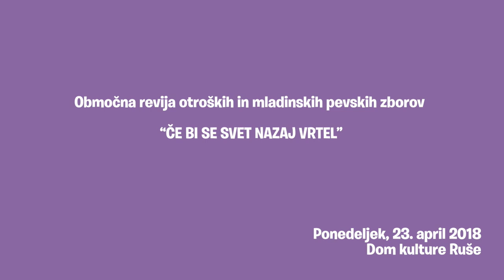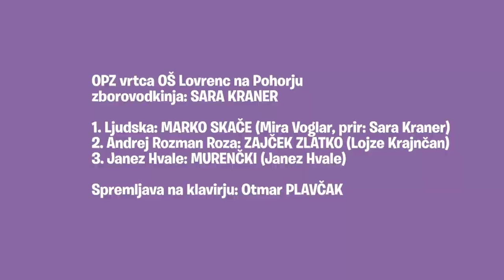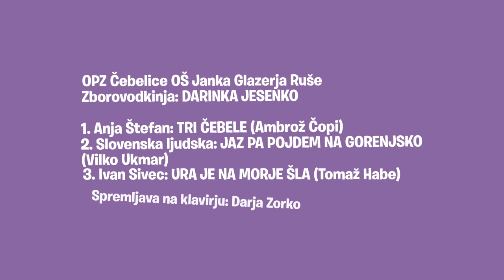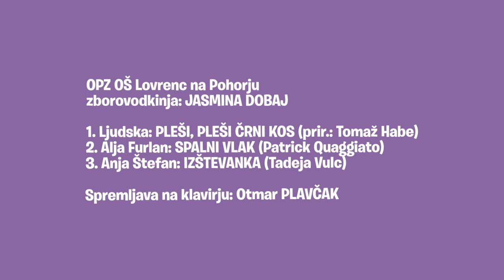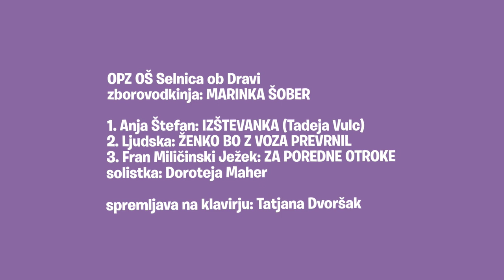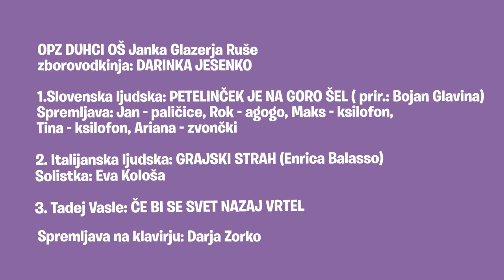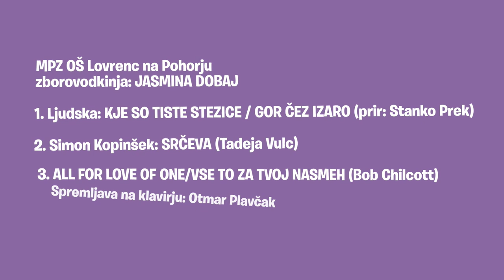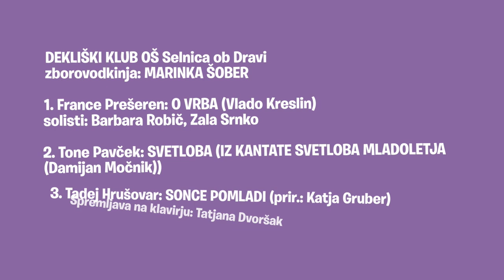Območno srečanje otroških in mladinskih pevskih zborov "Če bi se svet nazaj vrtel" Ruše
1:23 OPZ Kobanček, OŠ Selnica ob Dravi - Vrtec Kobanček zborovodkinja: LADISLAVA MILOŠEVIĆ

1. Otroška ljudska: KAJ JE TEBI, MUCEK MALI
solisti: Žana Holcman, Julija Vavh, Polona Vavh
2. Anja Stefan: POPOTNICA (Jakob Jež)
3. Anica Perpar: ClCIŠKRAT (Larisa Vrhunc)

Spremljava na klavirju: Tatjana DVORŠAK

4:51 OPZ vrtca OŠ Lovrenc na Pohorju
zborovodkinja: SARA KRANER

1. Ljudska; MARKO SKAČE (Mira Voglar, prir: Sara Kraner
2. Andrej Rozman Roza: ZAJČEK ZLATKO (Lojze Krajnčan)
3. Janez Hvale: MURENČKI (Janez Hvale)

Spremljava na klavirju: Otmar PLAVČAK

10:35 OPZ Čebelice OŠ Janka Glazerja Ruše
Zborovodkinja: DARINKA JESENKO

1. Anja Štefan: TRI ČEBELE (Ambrož Čopi)
2. Slovenska ljudska' JAZ PA POJDEM NA GORENJSKO (Vilko Ukmar)
3. Ivan Sivec: URA JE NA MORJE ŠLA (Tomaž Habe)

Spremljava na klavirju: Darja Zorko

16:26 OPZ OŠ Lovrenc na Pohorju
zborovodkinja: JASMINA DOBAJ

1. Ljudska: PLEŠI, PLEŠI ČRNI KOS (prir.: Tomaž HAbe
2. Alja Furlan: SPALNI VLAK (Patrick Quaggiato).
3. Anja Štefan: IZŠTEVANKA (Tadeja Vulc)

22:51 OPZ OŠ Selnica ob Dravi
zborovodkinja: MARINKA ŠOBER

1. Anja Štefan: IZŠTEVANKA (Tadeja Vulc)
2. Ljudska: ŽENKO BO Z VOZA PREVRNIL
3. Fran Miličinski Ježek: ZA POREDNE OTROKE

29:14 OPZ DUHCI OŠ Janka Glazerja Ruše
zborovodkinja: DARINKA JESENKO

Slovenska ljudska: PETELINČEK JE NA GORO ŠEL ( prir.: Bojan Glavina) Spremljava: Jan - paličice, Rok - agogo, Maks - ksilofon, Tina - ksilofon, Ariana - zvončki

2. Italijanska ljudska: GRAJSKI STRAH (Enrica Balasso)
Solistka: Eva Kološa

3. Tadej Vasle: ČE BI SE SVET NAZAJ VRTEL

37:48 MPZ OŠ Lovrenc na Pohorju
zborovodkinja: JASMINA DOBAJ

1. Ljudska: KJE SO TISTE STEZICE / GOR ČEZ IZARO (prir: Stanko Prek)

2. Simon Kopinšek: SRČEVA (Tadeja Vulc)

3. ALL FOR LOVE OF ONE/VSE TO ZA TVOJ NASMEH (Bob Chilcott)

49:14 DEKLIŠKI KLUB OŠ Selnica ob Dravi
zborovodkinja: MARINKA ŠOBER

1. France Prešeren: O VRBA (Vlado Kreslin)
solisti: Barbara Robič, Zala Srnko

2. Tone Pavček: SVETLOBA (IZ KANTATE SVETLOBA MLADOLETJA (Damijan Močnik))

3. Tadej Hrušovar: SONCE POMLADI (prir.: Katja Gruber)

57:28 MPZ OŠ Janka Glazerja Ruše
zborovodkinja: DARINKA JESENKO

1. Ludvik Černej: MLIN (prir.: Radovan Gobec)

2. Katja Gruber: PRAVA SREČA

3. Jerry Estes, Greg Holder: SING, SING! (prir.: Jerry Estes)

Območno srečanje otroških in mladinskih pevskih zborov "Če bi se svet nazaj vrtel", Dom kulture Ruše, 23. april 2018